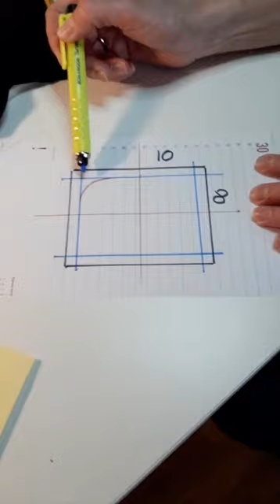Reto 16 - Guardapañales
En este vídeo aprenderás a coser un guardapañales.

💬 Si tienes alguna duda escríbenos un comentario abajo o mándanos un email a